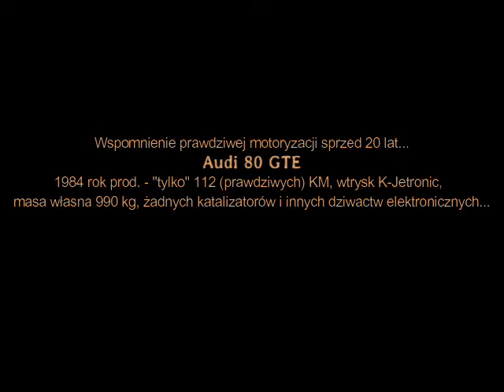Audi 80 GTE 1984 r.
Wspomnienie prawdziwej motoryzacji sprzed 20 lat ...